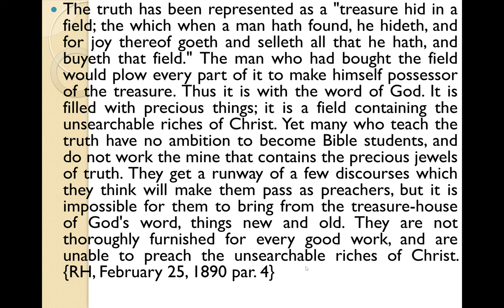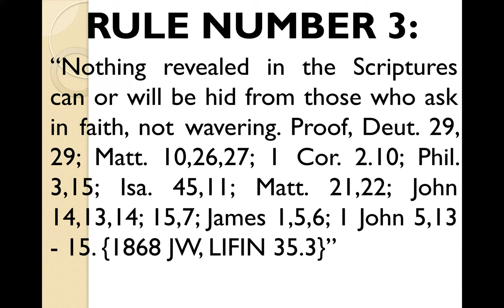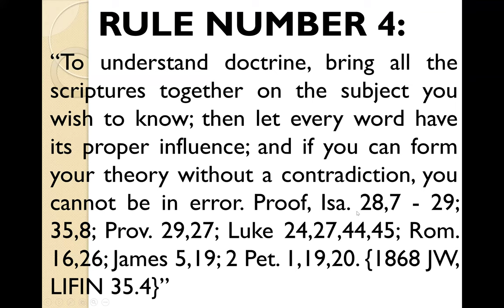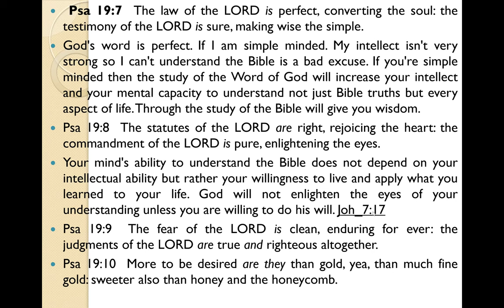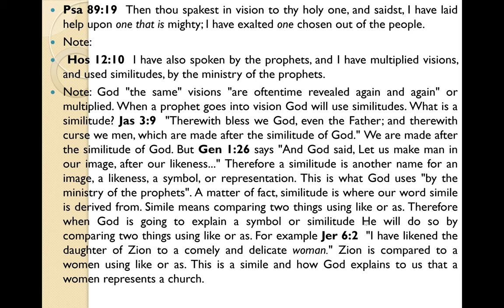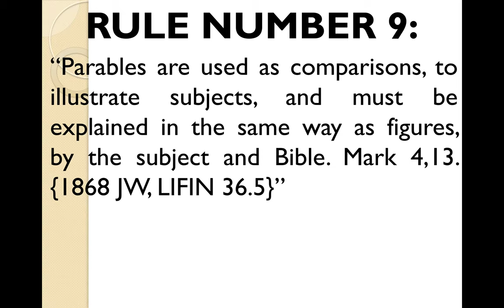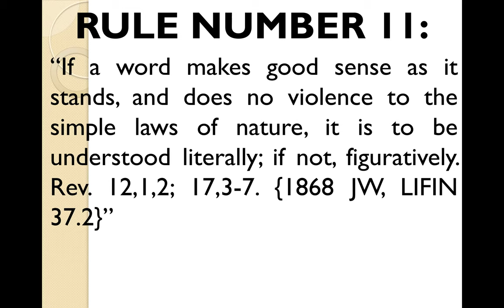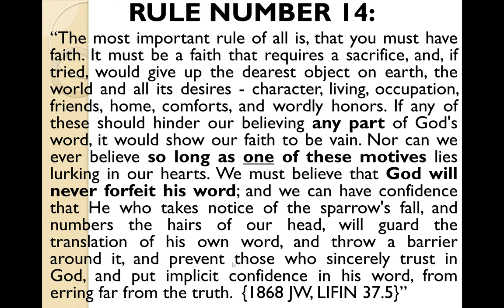2. The Bible - How do you Study it Part 2 by Sami Wilberforce